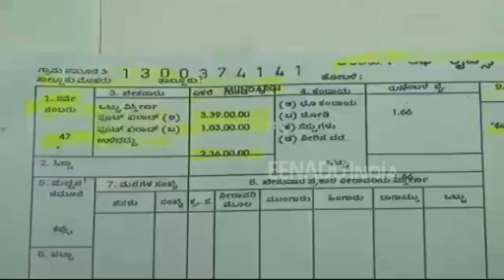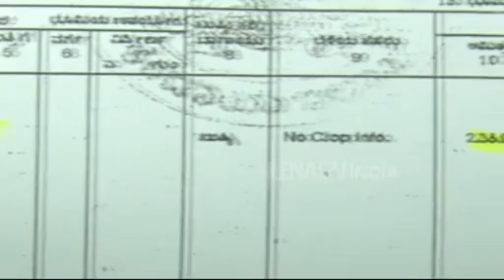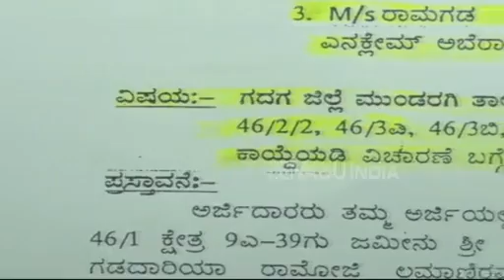ಕಪ್ಪತ್ತಗುಡ್ಡ ವಿವಾದ ಭೂಮಿಯಲ್ಲಿ ಕಾಮಗಾರಿ ಆರಂಭ: ರೈತರ ಪ್ರತಿಭಟನೆ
ಗದಗ: ನ್ಯಾಯಾಲಯ ವಿವಾದಿತ ಕಪ್ಪತ್ತಗುಡ್ಡದ ವಿವಾದಿತ ಭೂಮಿಯಲ್ಲಿ ಯಾವುದೇ ಕಾರ್ಯ ಚಟುವಟಿಕೆ ಪ್ರಾರಂಭಿಸಬಾರದು ಎಂದು ಸ್ಟೇ ನೀಡಿದ್ರು ಕ್ಯಾರೆ ಎನ್ನದ ಕಂಪನಿ ಕೆಲಸ ಪ್ರಾರಂಭಿಸಿದೆ ಎನ್ನಲಾಗಿದೆ.